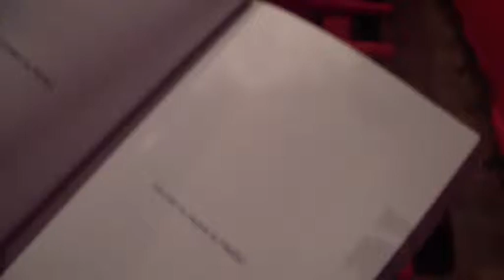Dialog si poezii cu Severino Bacchin – Italia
Ziua Mondială a Poeziei la Botoşani 2015.  PARTENER MEDIA PRINCIPAL:   Europe Direct Botoşani

PROGRAM:
 20 MARTIE 2015, BOTOŞANI, ora 11:00 – Uvertura Mall • Conferinţă de presă
 21 MARTIE 2015   BOTOŞANI, ora 10:30 – Teatrul Mihai Eminescu • Întâlnire moderată de Traian Apetrei, directorul Teatrului din Botoşani • Recital de poezie: Ottavio Rossani, Clara Mărgineanu, Viorel Boldiş • Prezentarea filmului documentar Zidul lui J.O. (dedicat poetului Emil Brumaru) de Matei Bejenaru • Recital teatral   IPOTEŞTI, ora 14:30 – Amfiteatrul Laurenţiu Ulici • Prezentarea invitaţilor: Traian Apetrei • Salutul autorităţilor române şi italiene: Monica Joiţa (Direcţia Diplomaţie Publică, Culturală şi Ştiinţifică, Ministerul Afacerilor Externe România), Ezio Peraro (directorul Institutului Italian de Cultură, Bucureşti), reprezentanţi ai oficialităţilor locale • Inaugurarea Secţiei de carte în limba italiană din cadrul Bibliotecii Naţionale de Poezie de la Ipoteşti. Prezintă: Alexandra Iacob, Asociaţia Romeni i Moldavi inVeneto • Prezentarea delegaţiei de la Asociaţia Italienilor în România şi a revistei asociaţiei: Ioana Grosaru, Gabriela Tarabega • Prezentare Rezidenţe FILIT pentru traducători străini, ediţia 2015 – Dan Lungu, directorul Muzeului Literaturii Române Iaşi   IPOTEŞTI, ora 16:00 • Masă rotundă Poezie şi traducere, moderată de Irina Ţurcanu. Participă: Carmen Muşat (critic literar, redactor-şef al revistei Observator cultural), Edoardo Pittalis (jurnalist, Corriere della Sera), şi traducătorii Emanoil Marcu, Ştefan Damian, Nicoleta Dabija, Gabriele Di Palma, Clara Mitola, Serafina Pastore   IPOTEŞTI, ora 17:30 – Sala de expoziţii temporare Horia Bernea • Vernisajul expoziţiei artiştilor Paola Volpato şi Gabriela Giurovich. Prezintă Edoardo Pittalis • Expoziţia artiştilor Victor Foca (Botoşani) şi Eugenia Boteanu (Bacău)  IPOTEŞTI, ora 18:30 – Amfiteatrul Laurenţiu Ulici • Prezintă Irina Ţurcanu • Recital de chitară Gualtiero Bertelli • Recital de poezie: Severino Bacchin – Italia, Irina Nechit, Nicolae Popa, Emilian Galaicu Păun – Republica Moldova, Liviu Antonesei – România • Recital de pian – muzică clasică, Matteo Segafreddo   IPOTEŞTI, ora 20:30 – Sala Horia Bernea • Prezentarea proiectului Pro Loco Botoşani – Diaspora botoşăneană
 22 MARTIE 2015   IAŞI, ora 16:30 – Librarium Palas Mall • Moderator Nicolae Dabija • Recital poezie Severino Bacchin, Alessandro Cabianca, Irina Nechit, Nicolae Popa, Ottavio Rossani • Recital chitară Gualtiero Bertelli • Expoziţie itinerantă de pictură Paola Volpato
 23 MARTIE 2015   SUCEAVA, ora 18:00 – Iulius Mall • Moderator Mihai Pânzaru PIM • Recital de poezie Severino Bacchin, Alessandro Cabianca, Ottavio Rossani • Recital de chitară Gualtiero Bertelli • Expoziţie itinerantă de pictură Paola Volpato
• Coordonatori eveniment: Memorialul Ipotesti - Relu Oneaga, Smaranda Pintilei